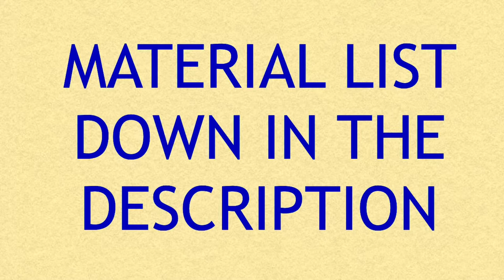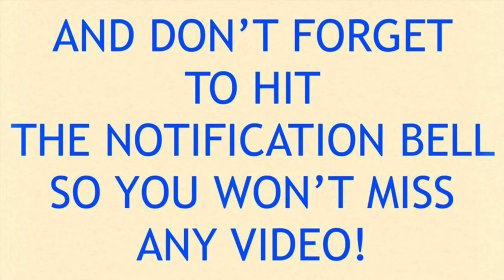Flowers stained glass cane with polymer clay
In today's video I teach you how to make a cane of canes. It is a creative and different way to use the remains of murrinas or to use those that have not convinced you much as they have been.

In our Etsy store you can find the flower cane and the bullseye cane to make it very easy for you to do this job.

MATERIALS:

• Flower cane
• Bullseye cane
• Pasta machine
• Acrylic roller and blade for polymer clay

MUSIC